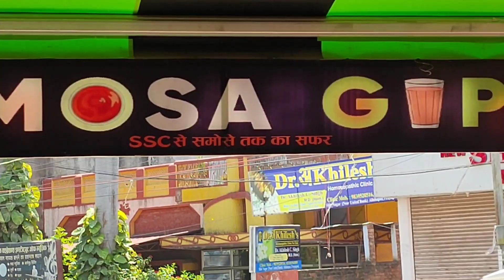SSC से समोसे तक का सफर | Samosa Gupta: Where every samosa tells a story | Job seeker to Job giver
After appearing Mains exam of SSC several times, they decided to start their own venture.
They are making several types of Samosa
Tea is awesome.